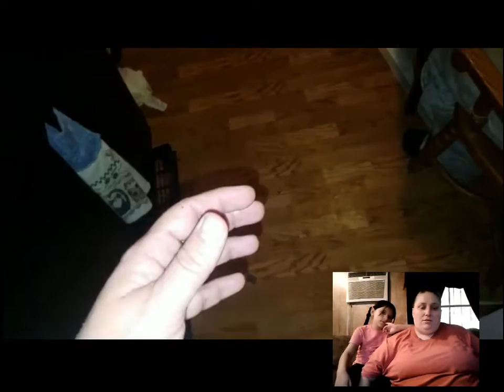REACTION to Violette1st - William flips the table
REACTION to Violette1st's - "William flips the table"
we had to im sorry judge it for yourself i call fake as hell poor acting i know you could do better. and WHY DOES SHE NOT SHOW HER OWN FACE IN THE VIDEOS I MEAN COME ON NOW AND THAT SCREAM COME ON NOW THAT JUST SCREAMS FAKE!

KiK - Queenidfk